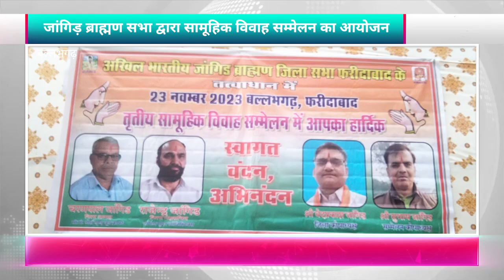जांगिड़ ब्राह्मण सभा द्वारा सामूहिक विवाह सम्मेलन का आयोजन│Hindi News│LokSandesh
हर साल कार्तिक माह की शुक्ल पक्ष की एकादशी तिथि को देवउठनी एकादशी का पर्व मनाया जाता है जिससे विवाह जैसे मांगलिक कार्य भी शुरू हो जाते है जिसको लेकर बल्लबगढ़ के सैक्टर पैसठ स्थित सामुदायिक भवन में अखिल भारतीय जांगिड़ ब्राह्मण सभा जिला फरीदाबाद ने तीसरे सामूहिक विवाह सम्मेलन का धूमधाम से आयोजन किया गया और इस आयोजन में इक्कीस जोड़ों की पूर्ण विधि विधान से शादी कराई गई। विवाह सम्मेलन में आए सभी अतिथि गणों का जांगिड़ ब्राह्मण सभा द्वारा स्वागत किया गया। इस सामूहिक विवाह सम्मेलन में आए हुए सभी अतिथि गणों ने प्रणय सूत्र में बंधे जोड़ों को आशीर्वाद दिया और जीवन में उनके उज्जवल भविष्य की कामना की। लोकसंदेश चैनल अखिल भारतीय जांगिड़ ब्राह्मण सभा जिला फरीदाबाद द्वारा निरंतर किए जा रहे विवाह सम्मेलन की सहराना करता है और आप सभी गणमान्य लोगों से अनुरोध करता है की इस तरह के सामाजिक कार्यकर्मों में बढ़चढ़ कर अपना योगदान दें क्यूंकि कहा गया है की कन्यादानं महादानं, इसलिए आगे आए और इस तरह के कार्यो में अपना सहयोग दें।